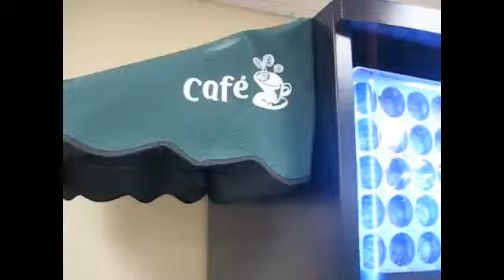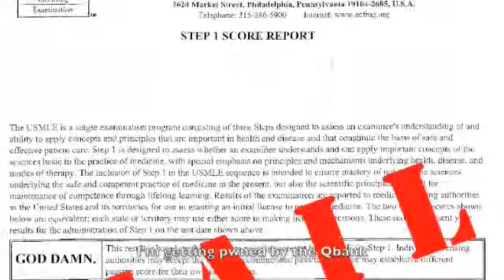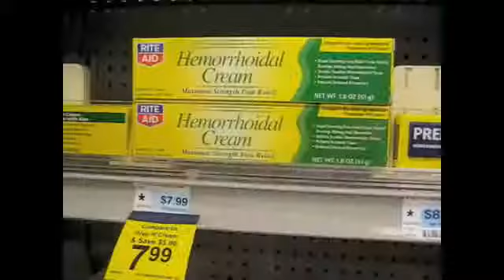NJMS Follies 2010 Just Cram